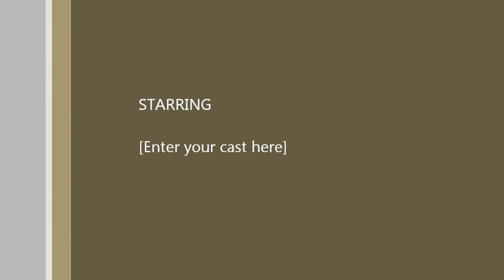PAWS vs. Life on Life's Terms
Early sobriety brings symptoms that improve as we learn to tolerate life on life's terms.